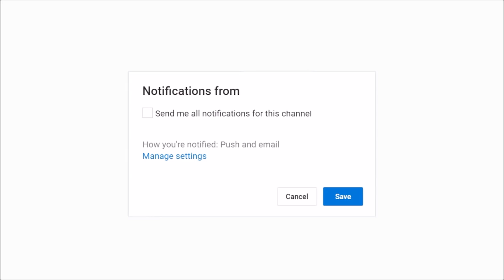Kease - "New Life" | Shot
New music from Kease